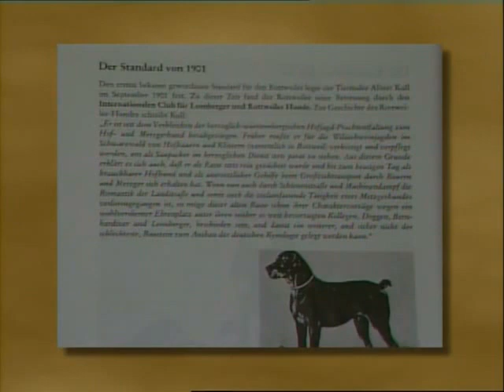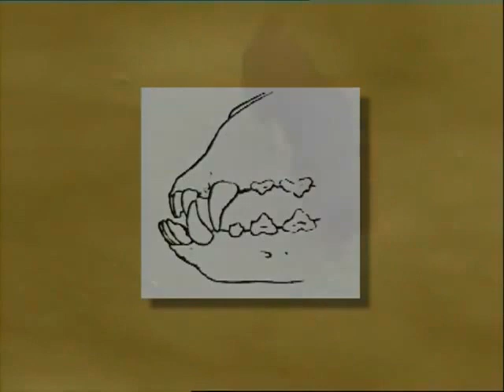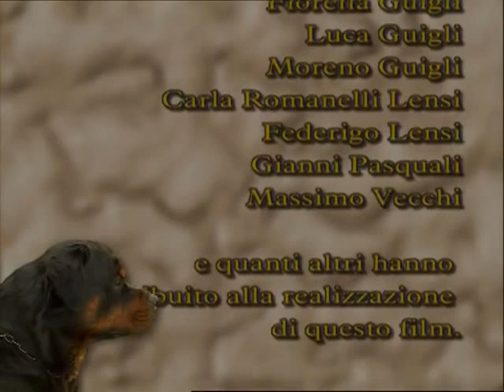Ροτβαιλερ - Rottweiler Greek Documentary